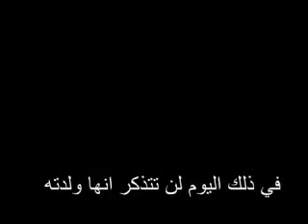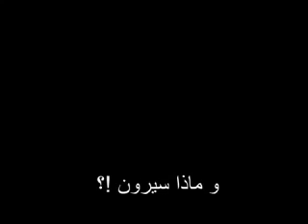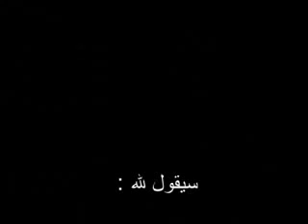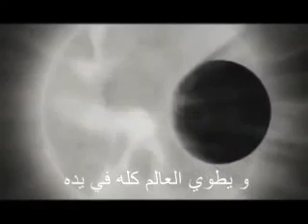تصوير خيالي ليوم النفخ في الصور